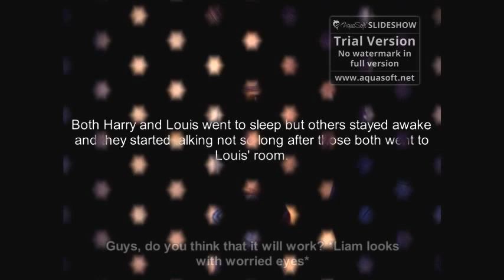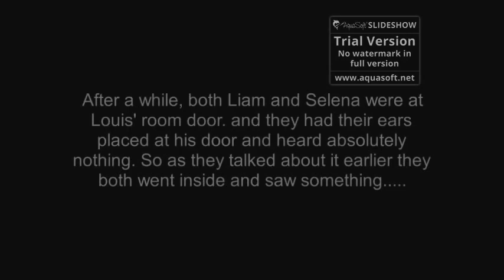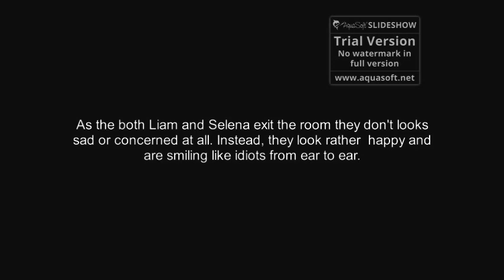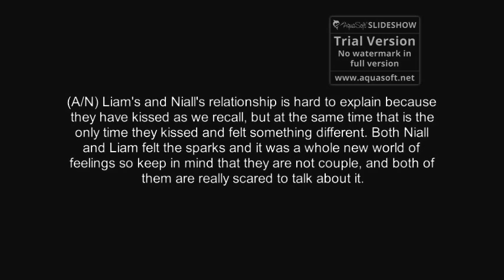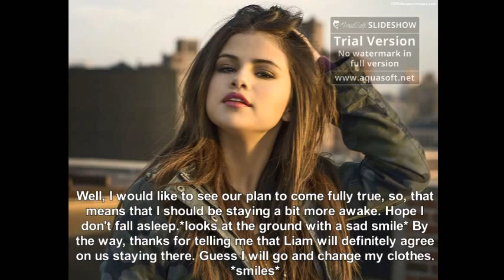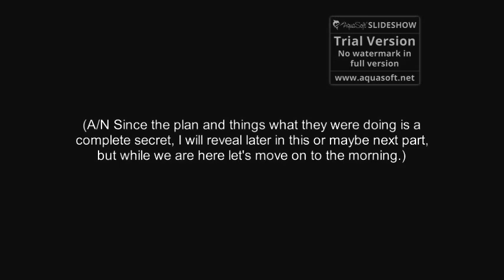Larry + Niam | Sexting #12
Hi everybody! So this is Veronica again. Me and Nelly decided that it will be better if I will end this fanfiction instead of her. And it was her idea to do so. And I agreed. Also, the editor me and Nelly are using is kind of being a bitch, so it was hard to make a video to be fully done and upload it properly.

Also, it's been a long time since last video, this one is a bit longer :)

Sorry for the time that you've spent waiting. :( I'm really sorry.
But here it is, new PART! I hope you are not mad that Nelly just couldn't finish this fanfiction, and I'm not going to reveal reasons why, but it happened.

Enjoy it, and I hope you like that there is music!

If you will need any name of the song just ask, and I'm going to tell you the name of it! :)

Ps. Music used in this video belongs to its creators not me.

Love as much as possible,

Veronica

xoxo.